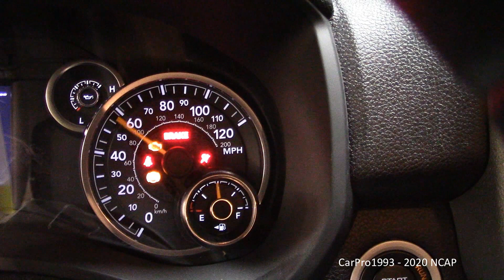2020 RAM 2500 / 3500 Crew Cab NHTSA Full-Overlap Frontal Crash Test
A NHTSA Full-Overlap Frontal Crash Test at 35 Mph (56 Km/h). Driver is a 50th Percentile Male, and the passenger is a 5th Percentile Female. Earned Three Stars for the driver and Four Stars for the passenger, earning Four Stars overall.

NHTSA Frontal Crash Test of the 2020 RAM 2500 Crew Cab 4WD.

Driver - Passenger
*** - (Four Stars Overall)
Chest Displacement (mm)  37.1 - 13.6
Femur Load (L/R)  2818/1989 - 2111/2145